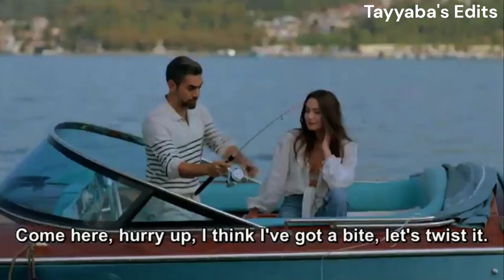Kazim And Macide First Argument! Gecenin Ucunda Episode 2 English Subtitles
Note:
All Videos making only for Informational and Entertainment Purpose and try to accurate information, but No guarantee accuracy.